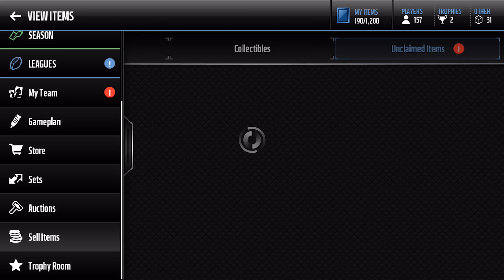FIRST DOWN BUNDLE!! LEGEND PULL!! | Madden Mobile 17 | Pack Opening - #5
Madden Mobile 17 - Episode #5

Go check out some more Madden gameplay on my channel, as well as other games! I hope you enjoy!!

- ThRASHer

Video uploaded & owned by ThRASHer